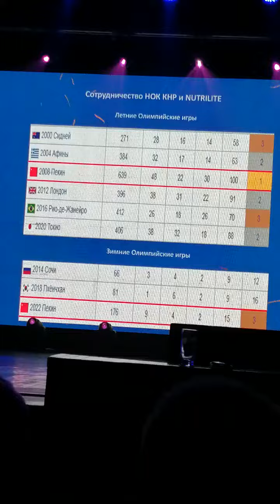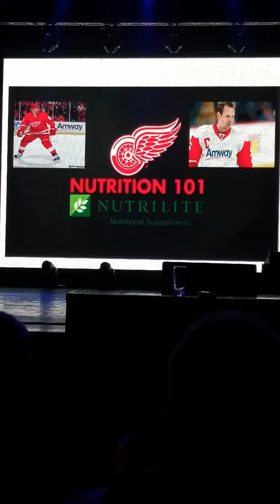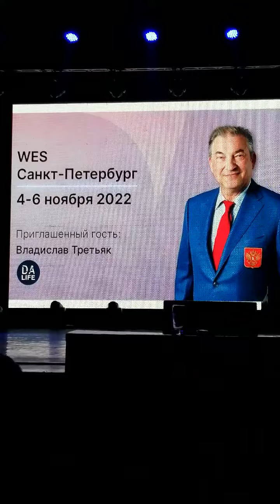Nutrilite Amway и Спортсмены семинар Якутск доклад Андрея Нолана